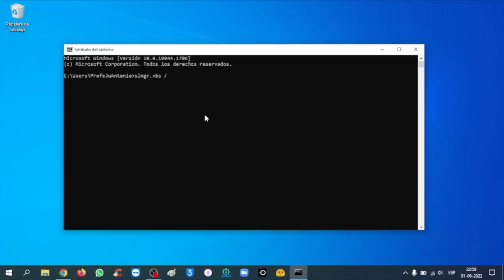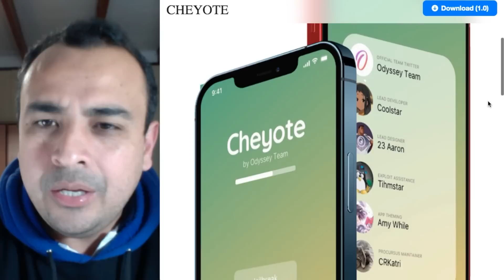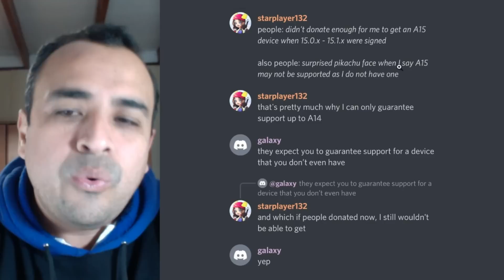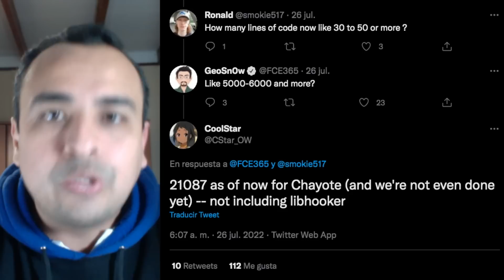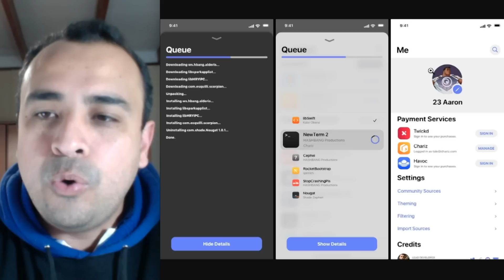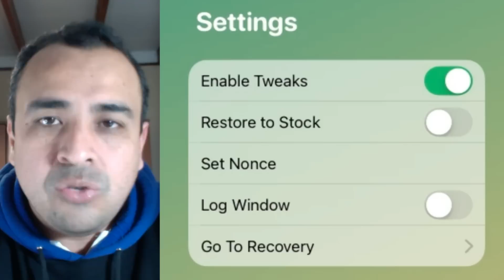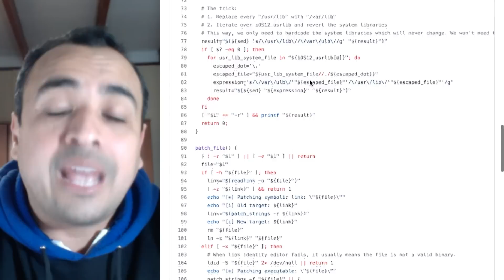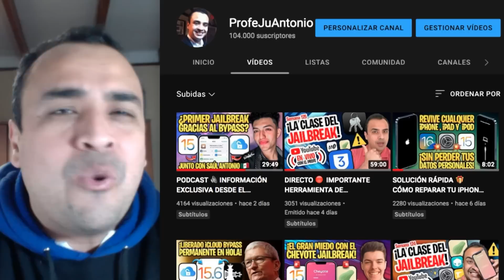CHEYOTE JAILBREAK iOS 15 🔥 ¡SE SUPO TODO CON ESTA ÚLTIMA ACTUALIZACIÓN!